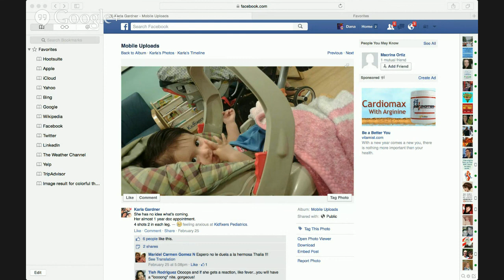Tribute to her short life! *TinyURL.com/Thalia